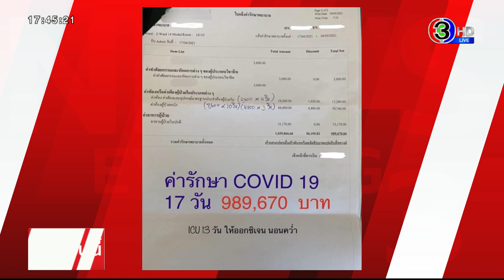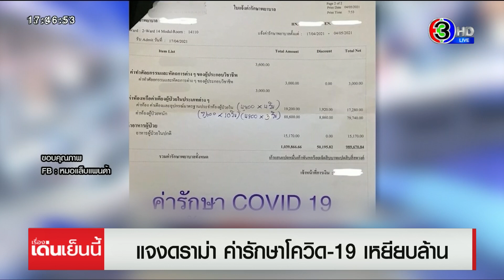นายกสมาคมรพ.เอกชน แจงดราม่าบิลค่ารักษาโควิด 17 วันเกือบล้าน ชาวเน็ตตาแตกแพงไรขนาดนั้น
กรณีการเปิดเผย ถึงบิลค่ารักษาโควิด-19 ของโรงพยาบาลเอกชนแห่งหนึ่ง ที่มีราคาออกมาเกือบ 1 ล้านบาท ในการรักษารวม 17 วัน วันนี้ในรายการโหนกระแสมีคำอธิบายเรื่องนี้จากนายกสมาคมโรงพยาบาลเอกชน

นายแพทย์เฉลิม หาญพาณิชย์ นายกสมาคมโรงพยาบาลเอกชน โดยได้ย้ำว่า รัฐบาลได้ประกาศไปแล้ว ว่าผู้ป่วยที่เป็นกลุ่มเสี่ยง มาตรวจหาเชื้อโควิด-19 โดยไม่มีค่าใช้จ่าย และหากผู้ป่วยโควิด-19 จำเป็นต้องอยู่โรงพยาบาล ก็สามารถเบิกจ่าย ได้กับ สปสช. ทั้งนี้หากจะมีค่าใช้จ่ายเพิ่ม ก็คงจะเป็นเรื่องของค่าห้องกรณีที่ผู้ป่วยต้องการอยู่คนเดียว จึงขอย้ำว่าเรื่องค่ารักษาพื้นฐานสามารถเบิกจาก โควิดยูเซป ได้อยู่แล้ว อีกส่วนคือถ้าผู้ป่วยมีประกันก็สามารถเบิกจ่ายกับประกันได้

อย่างไรก็ตามเรื่องนี้มีการพูดถึงกันมาก โดยวันพรุ่งนี้ จะนำเรื่องนี้เข้าหารือในที่ประชุมสมาคมโรงพยาบาลเอกชน ส่วนกรณีที่โรงพยาบาลเอกชน เปิดให้จองวัคซีนทางเลือก ขอยืนยันว่า ยังไม่มีการให้ดำเนินการ และได้แจ้งไปยังผู้บริหารแต่ละโรงพยาบาลแล้ว จึงขอให้ประชาชนอย่าไปลงทะเบียน

รายการ เรื่องเด่นเย็นนี้​ วันที่ 6 พ.ค.2564